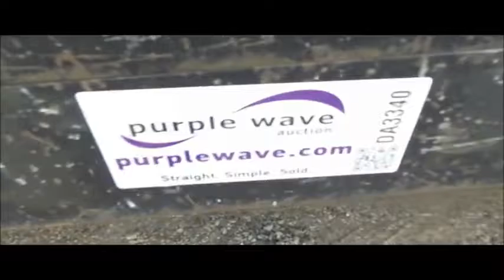2010 Kenworth T3 flatbed truck for sale | no-reserve Internet auction March 30, 2017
2010 Kenworth T3 flatbed truck
56,699 miles on odometer
1,965 hours on meter
Paccar PX-8 8.3L L6 turbo diesel engine
Automatic transmission
Model 3000HS
Single axle
AC and heat
Cruise
AM/FM/CD
Power locks
Knapheide PHHJ183B flatbed
18'L
Wood floor
Toolboxes
Single fuel tank
Trailer wiring
Mud flaps
Air suspension
Air brakes
295/75R22.5 tires
GVWR 26,000 lbs
Missouri title
3BKHHN6X4AF273318
It's located in Columbia, MO, and we're selling it to the highest bidder regardless of price.